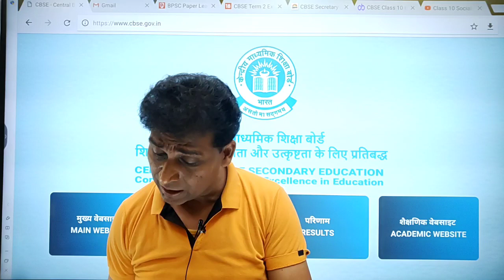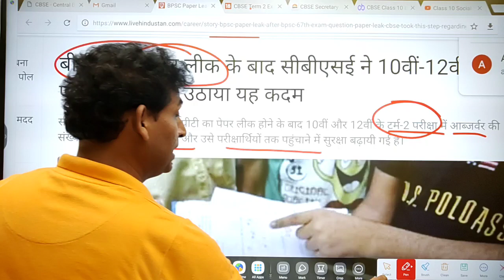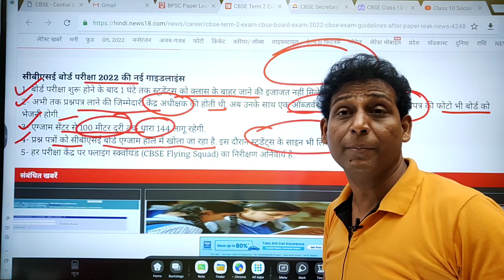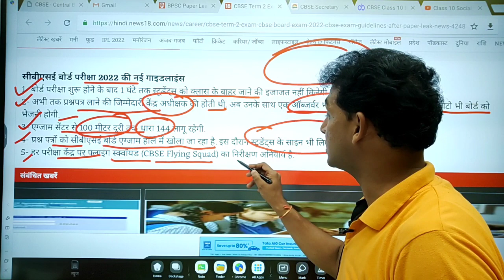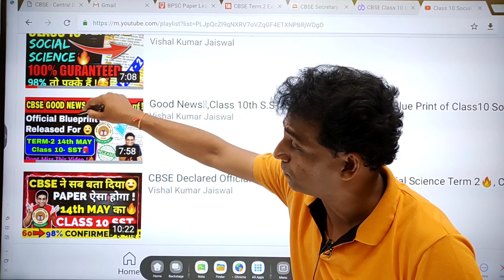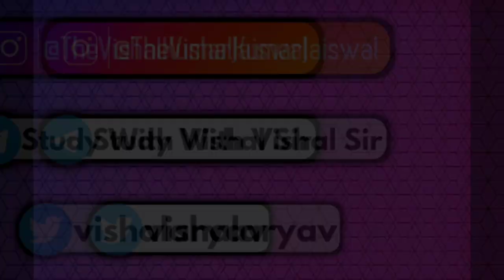Big Shocking-CBSE ने बढ़ाई सख्ती 😱, CBSE Issued New Guidelines for Term 2 Exam🔥,CBSE News,Vishal Sir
🔴 Use my Refferal Code VISHALKR to Enroll for FREE 🥰

***PLEASE SHARE THESE IMPORTANT VIDEOS OF TERM 2 TO SUPPORT EACH OTHER. ***

Good News🥰,Class 10th S.ST, CBSE Released Official Blue Print of Class10 Social Science🔥, CBSE Term2

Term 2 में Pass होने के लिए कितने Marks चाहिए?🥰Final Weightage Latest Update 🔴, CBSE Latest News

बड़ी खुशखबरी 🥰सब होंगे पास,Final Marks Calculation Criteria🔥,Term 2 मे Pass Marks कितने हैं? CBSECBSE Big Super Happy News 🥰, CBSE Official Update on Term 2 Exam 🔥, Vishal Sir

CBSE Declared Official Paper Pattern for Class 10 Social Science Term 2🔥, CBSE Term 2 Exam,CBSE News

CBSE ने बढ़ाई सख्ती 😱, CBSE Issued New Guidelines for Term 2 Exam🔥, CBSE Latest News, Vishal Sir